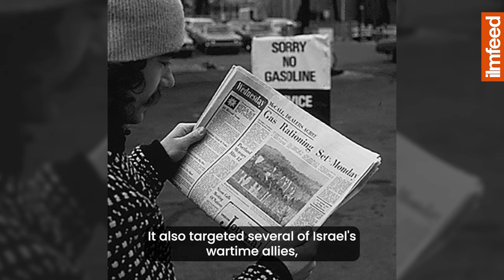The Fearless Saudi King Who Struggled for Palestine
This is the story of King Faisal of Saudi Arabia who was willing to put everything on the line for Palestine.